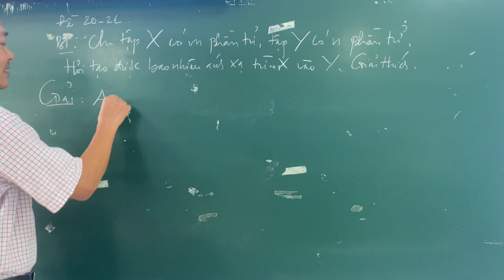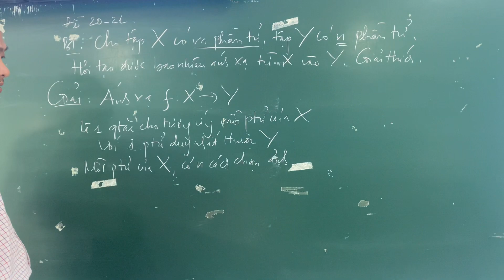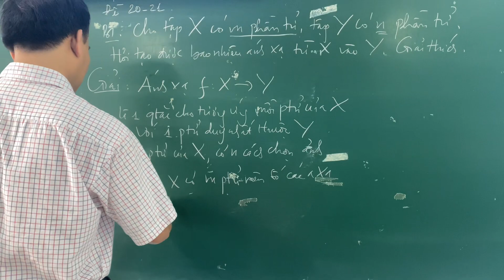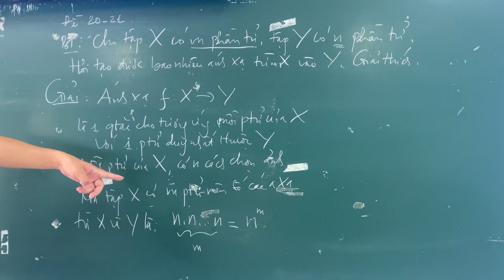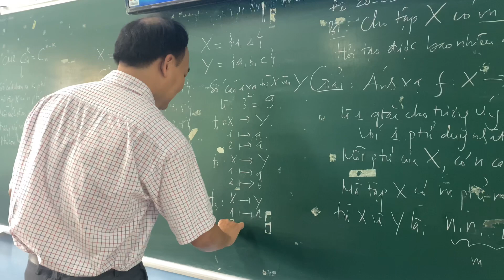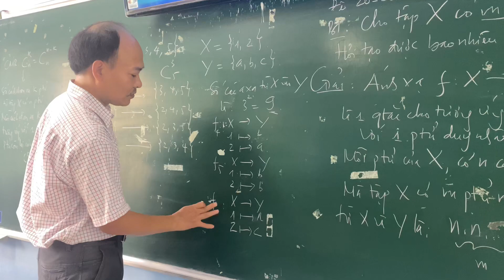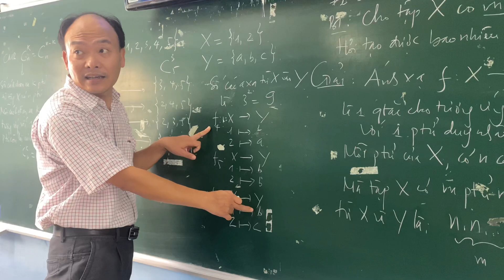Có bao nhiêu ánh xạ từ tập có m phần tử vào tập có n phần tử?